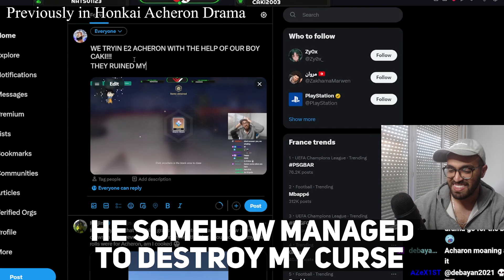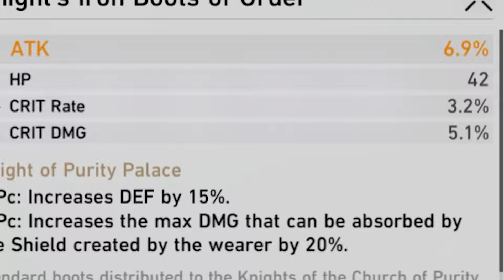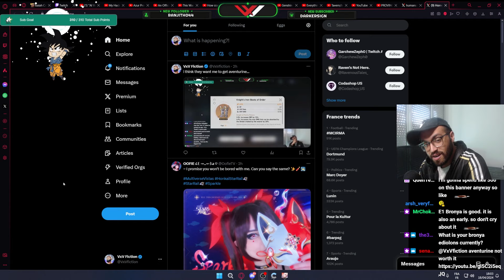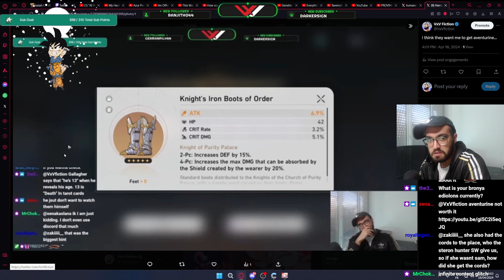AVENTURINE DRAMA!! I Honkai Star Rail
Join Our Little Community!

🎬 Video Edited by  @simongodly